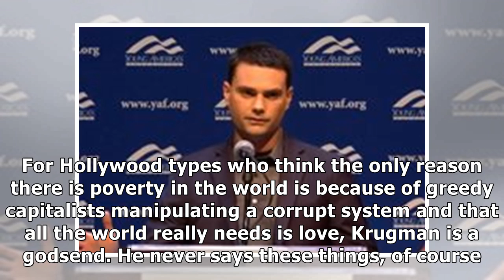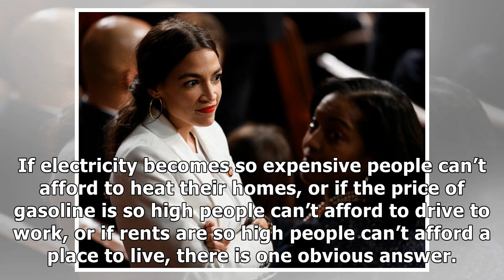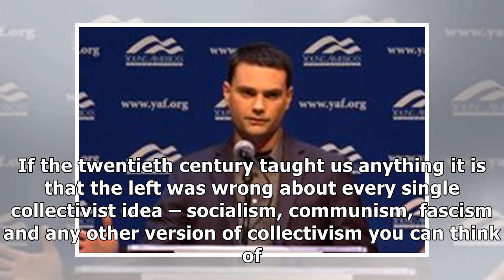AOC, Paul Krugman and the Culture of the Left